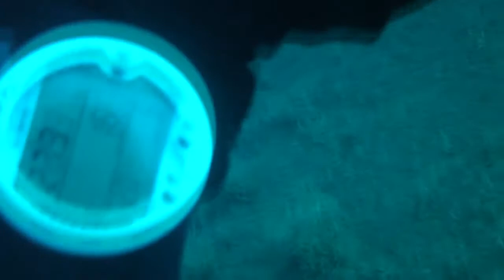ZENOBIA WRECK DIVE in Cyprus - TOP 10 best wreck sites worldwide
MS Zenobia is ranked in the top 10 wreck dives in the world, so if you are in Cyprus and would like to go for a diving adventure, this is a must.

Zenobia was a Swedish built massive boat which sank on her maiden voyage in 1980 near Larnaca Bay, Cyprus.  It now lies undisturbed about 40 meters below the sea surface.

It is tilted on its side, so it takes a bit to get your bearings, but after a bit, you start recognizing certain parts of the boat like the propeller, the cargo hold doors, the trucks which fell out of the boat, you can even get to the captain's bridge.

When you are inside of the boat, there are still carpets on the walls as well as a visible toilet and other furnishings of the boat's interior.

You can see plenty of sea life around the shipwreck, ranging from groupers, barracudas, wrasse or miscellaneous mollusks.

• 0:00 - Diving down to Zenobia
• 0:57 - The propeller
• 2:10 -  Swimming with fish
• 2:28 -  Grouper
• 3:30 - On the deck
• 3:55 - Trucks
• 5:45 - Someone was here
• 6:07 - Barracuda
• 6:20 - Side railing
• 6:38 - Big mouth friend
• 7:12 - The lifeboat and wrasse
• 7:35 - Let's go inside
• 7:55 - Toilet
• 8:38 - A door handle
• 9:10 - Carpet everywhere
• 9:18 - An alien
• 10:26 - Zombies in the deep
• 10:38 - And we are out
• 12:10 - Fish everywhere
• 12:50 - Antenna?
• 14:00 - Our grouper is back
• 14:45 - Up the stairs we go
• 15:53 - Inside the bridge
• 17:50 - Small wrasse
• 18:10 -  We go back up